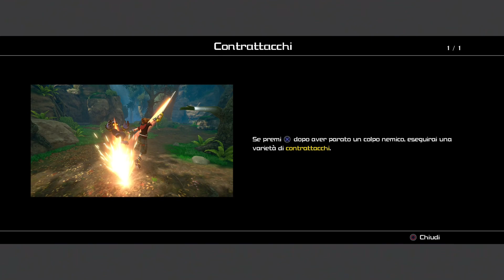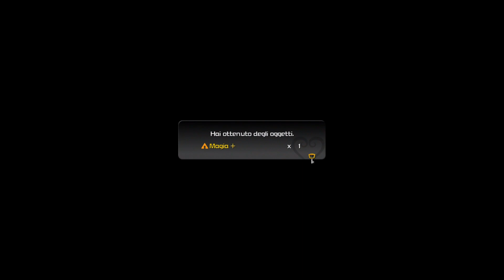LA NOTTE DELLE LANTERNE! - KINGDOM HEARTS 3 ►PS4◄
Benvenuti su Kingdom Hearts 3!